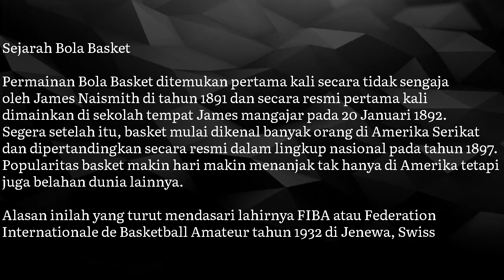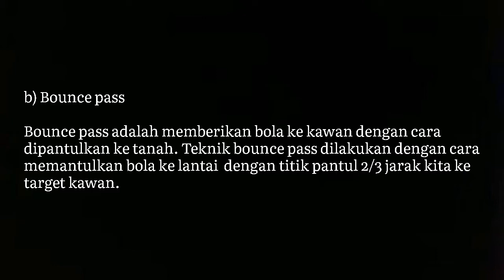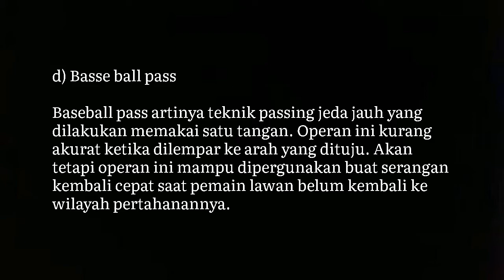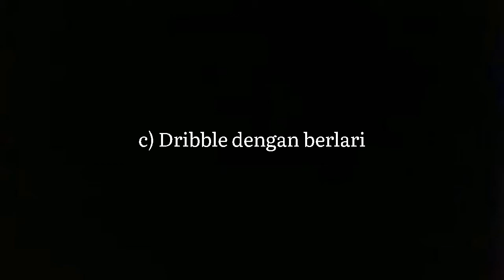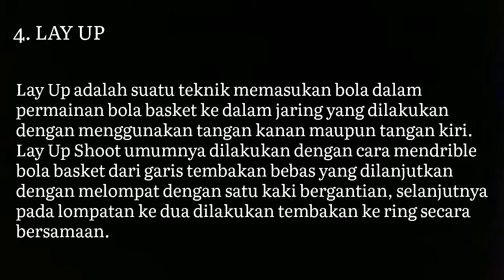TUGAS PJOK TEKNIK DASAR BOLA BASKET(passing,drible,shooting,lay up,pivot,rebound)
Tugas kelas 11 SMA tentang demonstrasi dan praktik teknik dasar permainan bola basket drible,passing,shooting,reboundlay up,rebound.
           Bola basket adalah olahraga bola yang menggunakan keranjang atau ring sebagai tempat untuk mencetak angka. Olahraga ini dilakukan oleh dua tim yang masing-masingnya terdiri dari 5 orang sehingga disebut sebagai olahraga bola berkelompok. Kedua tim ini saling bertanding antara satu sama lain untuk memasukkan bola ke ring/keranjang lawan. Bola basket dapat dilakukan di dalam ruangan ataupun di luar ruangan.
 TEKNIK DASAR PASSING BOLA BASKET
1. Passing dan Catching
          Passing berarti mengoper, sedangkan catching artinya menangkap. Setiap pemula harus belajar mengenai cara mengoper dan menangkap bola dengan temannya.
passing terdapat beberapa teknik antara lain :
A.Chest pass (operan setinggi dada)
Operan ini dimulai dari memegang bola di depan dada,  kemudian bola dilempar lurus dengan telapak tangan ke arah luar.
B. Bounce pass (operan pantul)
Sama dengan chest pass, bedanya hanya lemparan diarahkan ke lantai, usahakan titik pantulnya berada di 3/4 jarak dari pengoper bola.
C. Overhead pass (operan diatas kepala)
Operan dilakukan dengan kedua tangan berada di atas. Penerima bola juga menangkap dengan posisi tangan di atas.
D. Baseball pass
Operan ini dilakukan di atas/belakang kepala, bertujuan agar passing melambung dan melewati lawan. Operan jarak jauh yang dilakukan biasanya lebih dari setengah panjang lapangan. Operan ini tidak terlalu akurat namun berguna pada fast break.
E. Behind the back pass
Teknik gerakan behind the back pass merupakan gerakan yang rumit untuk para pemula. Butuh latihan tekun dan berulang-ulang untuk bisa melakukan gerakan ini dengan baik dan benar. Operan ini sekarang sudah menjadi senjata menyerang yang umum. Keunggulan umpan ini yaitu lawan tidak mengetahui sasaran yang ingin dituju.
MENGGIRING BOLA BASKET (DRIBLE)
             Menurut Ambler Vic (1990:10) menggiring bola dalam permainan bola basket adalah gerakan membawa bola dengan cara memantul-mantulkannya ke lantai. Berdasarkan pengertian yang dikemukakan oleh Ambler Vic tersebut, dapat disimpulkan bahwa dribbling atau menggiring bola adalah cara membawa bola dengan memantul-mantulkannya ke lantai yang dapat dilakukan dengan dua tangan atau satu tangan secara bergantian baik sambil berlari cepat maupun setengah berlari. Satu poin penting yang harus diperhatikan dalam gerakan menggiring bola ini adalah menjaga kontrol tangan terhadap bola sehingga bola tersebut tidak direbut oleh tim lawan.
           Menggiring bola terdiri dari dua cara yakni menggiring bola rendah (posisi dibawah lutut) dan menggiring bola tinggi (posisi lebih tinggi dari lutut). Kedua teknik ini memiliki tujuan masing-masing yakni menggiring bola rendah untuk melindungi bola dari jangkauan lawan sedangkan menggiring bola tinggi sebagai persiapan untuk melakukan serangan ke daerah pertahanan lawan.
MENEMBAK BOLA (SHOOTING)
             Shooting merupakan gerakan inti dari permainan bola basket yakni gerakan untuk mencetak angka/poin. Shooting atau menembak adalah gerakan memasukkan bola langsung kedalam ring/keranjang tim lawan. Gerakan ini dapat dilakukan dengan menggunakan kedua tangan maupun satu tangan saja. Selanjutnya hasil dari gerakan shooting ini dapat menghasilkan jumlah poin yang berbeda yakni 1, 2 atau 3 angka.
LAY UP
        Lay-up bukan merupakan satu gerakan tapi rangkaian gerakan untuk memasukkan bola ke dalam ring lawan. Gerakan ini dilakukan dengan cara melangkah sebanyak dua kali kemudian memasukkan bola ke dalam ring lawan. Lay-up dilakukan di sebelah kanan atau kiri sisi keranjang. Gerakan ini merupakan gerakan tembakan dari jarak dekat. Lay-up disebut juga dengan istilah tembakan melayang.
CARA BERPUTAR (PIVOT)
        Pivot adalah gerakan memutar badan dengan menggunakan salah satu kaki sebagai poros putaran (setelah kita menerima bola). Ada tiga alternatif gerakan yang bisa dilakukan:
A. Pivot kemudian dribble (membawa bola)
B. Pivot kemudian passing (melempar bola)
C. Pivot kemudian shooting (menembakan bola)
REBOUND
         Rebound adalah gerakan mengambil bola yang gagal masuk kedalam ring. Gerakan rebound dilakukan dengan cara menangkap atau mendapatkan hasil pantulan dari bola yang sebelumnya gagal masuk ring/keranjang oleh pemain lain, baik pemain dari satu tim maupun pemain tim lawan. Pemain dari tim manapun boleh melakukan gerakan ini, baik dari tim yang sama dengan yang memasukkan bola sebelumnya maupun dari tim lawan. Rebound dibagi menjadi 2 jenis, antara lain :
Ofensif rebound : shoot ulang bola yang gagal dimasukkan oleh rekan satu tim
Defensif rebound : merebut bola yang gagal dimasukkan oleh tim lawan